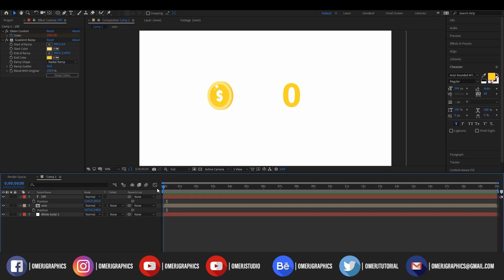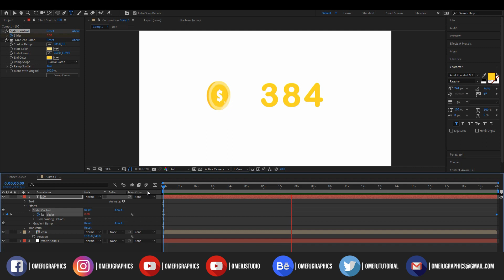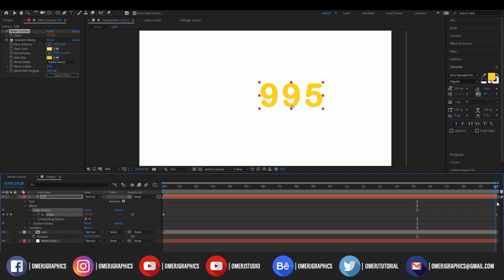Coin Counting Gaming | Motion Graphics | @OMERJGRAPHICS | OMER J STUDIO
Coin Counting Gaming | Motion Graphics | OMER J GRAPHICS | OMER J STUDIO

🔴🔴SOCIAL MEDIA  OMER J GRAPHICS 🔴🔴

● Logo Animation,
● Typography Video,
● Motion Graphics,
● Audio Visualizer,
● Promo Video,
● Music Lyrics  Video,
● Logo Design,
● Typography Logo,
● Banner Design,